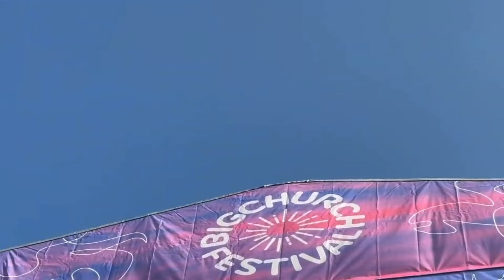Sinach - Great Are You Lord